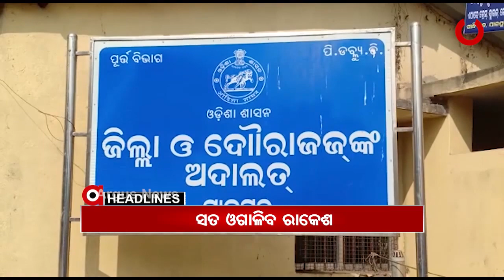Headlines 7Am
ବଜେଟରେ ଚାଷୀଙ୍କ ପାଇଁ ବଡ଼ ଘୋଷଣା...
କେନ୍ଦ୍ର ଅର୍ଥମନ୍ତ୍ରୀ ସୀତାରମଣଙ୍କ ‘ଆତ୍ମନିର୍ଭର ବଜେଟ’...
ବଦଳିଲାନି ଟ୍ୟାକ୍ସ ସ୍ଲାବ...
ପ୍ରଧାନ ଶିକ୍ଷୟତ୍ରୀଙ୍କୁ 1 ନଂ ହେବା ମୋହ...
ଏବେ ବି ରହସ୍ୟ ଘେରରେ ରମାଦେବୀ ଛାତ୍ରୀ ମୃତ୍ୟୁ ଘଟଣା...